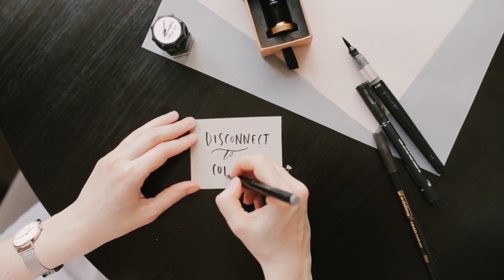Eşi boşanmak isteyen kadından kocasına ağlatan ders!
Son günlerde sosyal medyada hızla yayılan boşanma hikayesi duyanın gözyaşlarına boğulmasına neden oluyor.